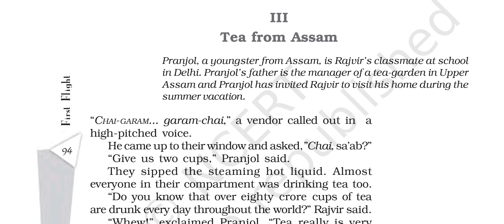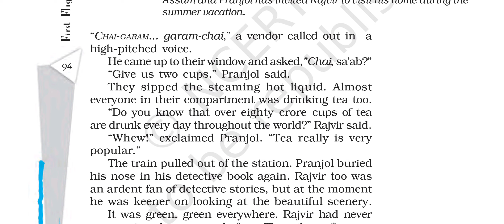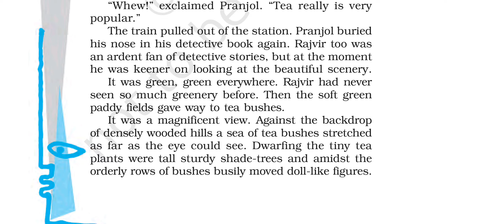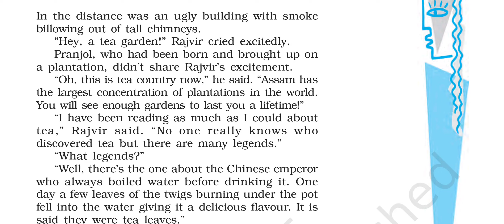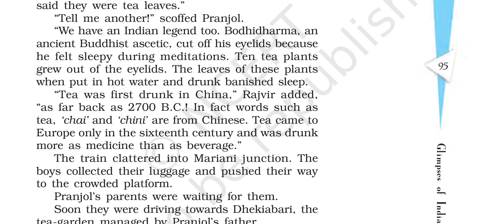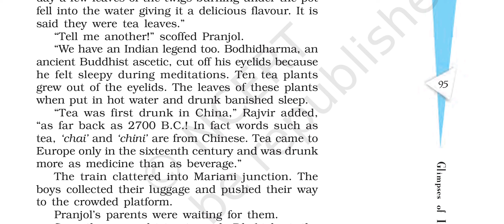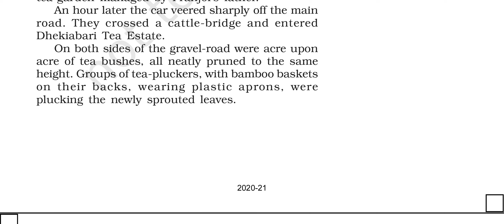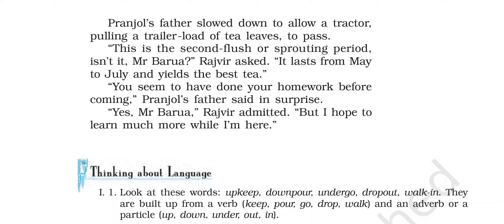Glimpses of India | Class 10th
by S. S. Gupta